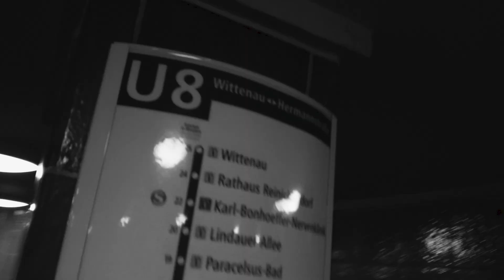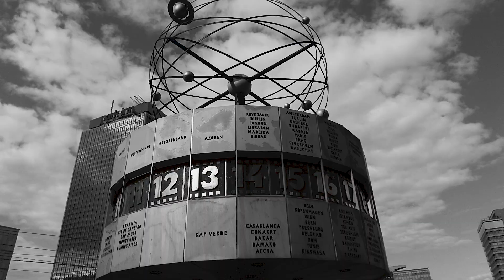A WEEK IN BERLIN (FASHION WEEK 22)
We had the opportunity to come to the Berlin Fashion Week to see the festival on upcycling that we were able to film in Senegal during the Dakar Biennale 2022. Here are some pictures of our city trip in Berlin to discover the whole project

On a eu l'occasion de venir à la Fashion Week berlinoise afin de voir le festival sur l'upcycling que nous avons pu filmer au Sénégal lors de la biennale de Dakar 2022. Voici quelques images de notre city trip à Berlin pour découvrir l'ensemble du projet rendez-vous